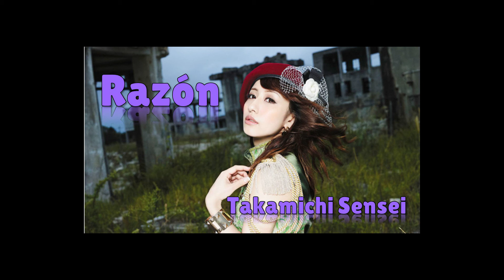Razón (Reason) (Cover Español) - Nami Tamaki - Takamichi Sensei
Adaptación y letra: Takamichi Sensei
Tema Original: Reason
Artista Original: Nami Tamaki

Letra:

Si estas lejos me siento cerca de ti, el amor es contradictorio,
Y mi soledad, se vuelve fuerza solo al pensar en el amor que siento por ti…

Estamos en una época donde todo el mundo cambia…
Solo podía oponerme…
Todavía no te das cuenta que solo usando palabras…
No vas a transmitirlo todo…

Esos sueños perdidos de estar junto a ti, me están empezando a torturar,
Pero oigo tu voz dando ánimos…

Mi corazón siente tu calor en un fragmento de mi sueño,
Cree una vez más en esa magia que nuestra historia no es solo por casualidad…

En los días que no estás aquí he dejado de moverme,
No estoy siendo capaz de vivir…
Todas las casualidades que acabemos compartiendo,
Tienen todas significado…

Nuestros sueños buscan nuestro amor de verdad, ahora lo vamos a encontrar,
Esto es amor, lo ha dicho el destino…

Incluso las promesas no cumplidas, pueden verse de otra forma,
Podemos cambiar nuestra esperanza en este lugar, que está lleno de oscuridad,
Recuerdo tu bondad en mi amor, lo que busco yo en realidad,
Necesito ver ese rostro que un día soñé ahora que estás junto a mí…

Aunque no pueda ver esas promesas que te hice en su momento,
Tengo una verdad, tengo una razón, voy a recordar todo lo que yo siento por ti…